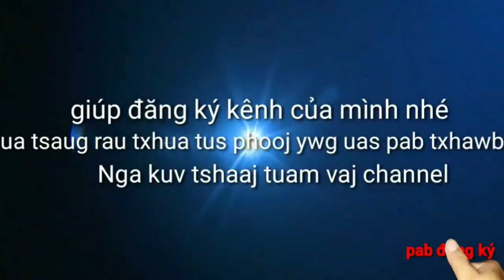nkauj tawm tshiab pov muas by./9/8/2021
ua tsaug rau txhua tus phooj ywg uas pab txhawb Nga kuv tshaj tuam vaj channel

video tshaj tuam vaj
tus hu pov muas by
txawm peb ua ghov twg tsi yog los
thov cov niam cov txiv Thiab cov phooj ywg ho zam txim thiab ho pab txhawb Nga peb mus
lawm yav tom ntej ua tsaug ntau ntau

kuv fb tshaj tuam vaj